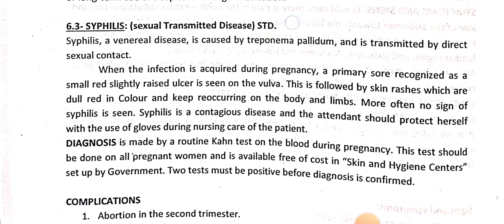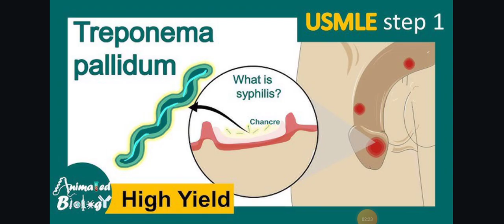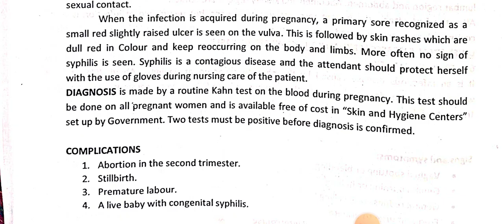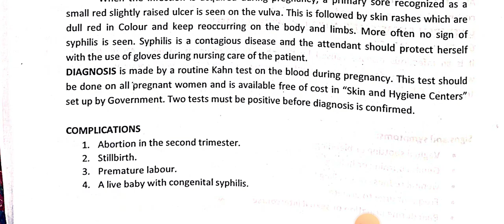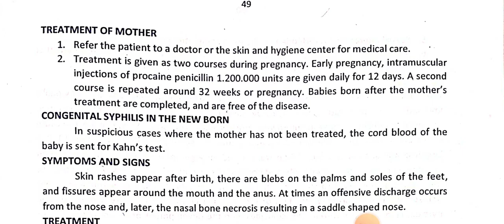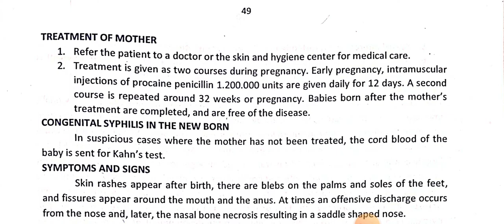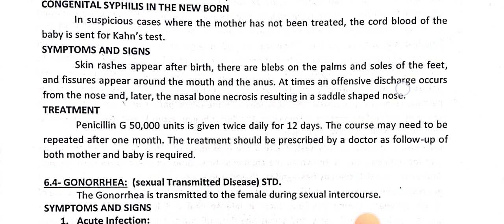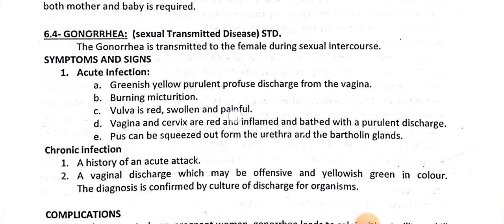lec-46 Obstratics LHV //Syphils(Sexually transmited disease)STD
Syphils(Sexually transmited disease)STD